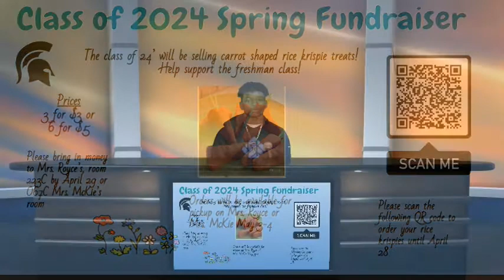News 4 28 21 1 PGM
Maloney News 4-28-21